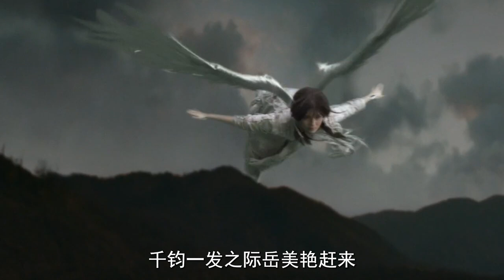你見過冒藍火的金箍棒嗎，敢愛敢恨武力爆表的唐僧你見過嗎？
唐僧（謝霆鋒飾）在取經的路上千辛萬苦，他們來到了莎車城，在熱烈的歡迎儀式上遭到了樹妖的偷襲，把他的徒弟都抓走，剩下了唐僧一人。在這個鎮上，唐僧遇到了一隻樣子...